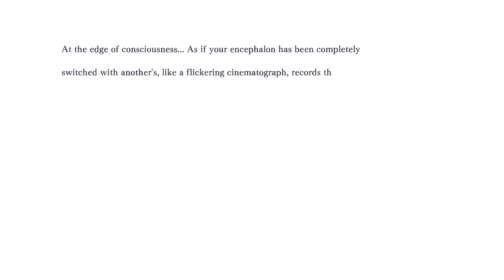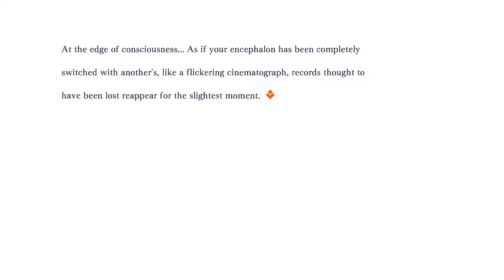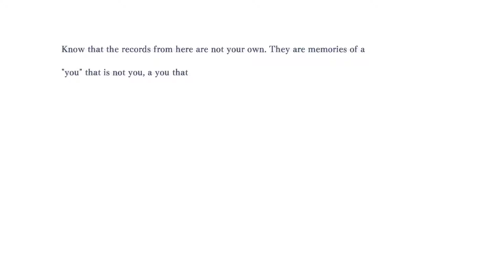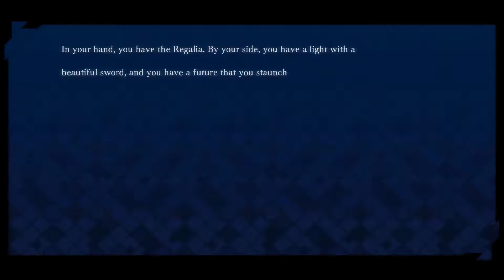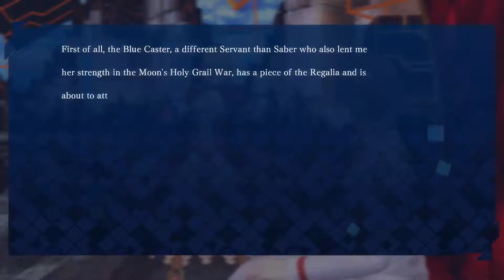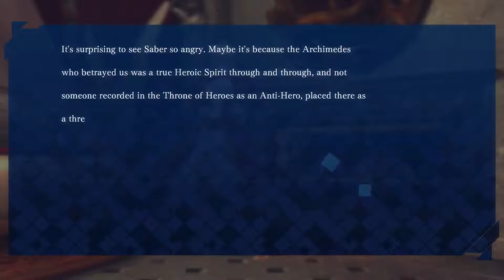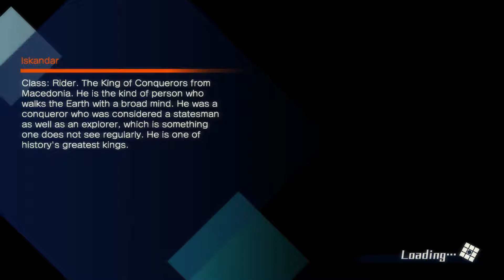[Fate/Extella] EP:31 To Battle!